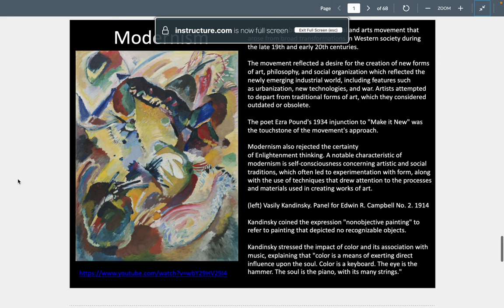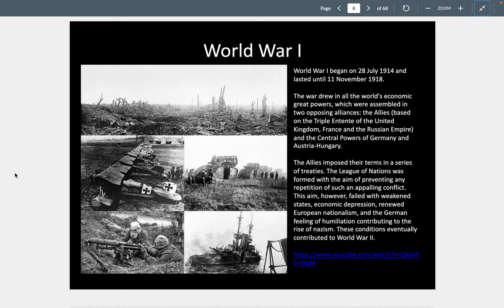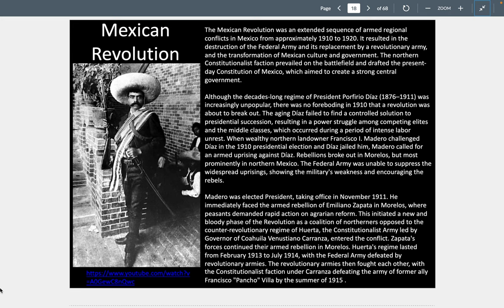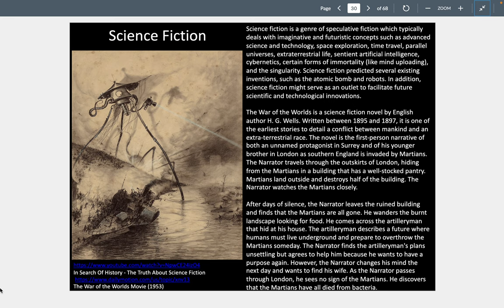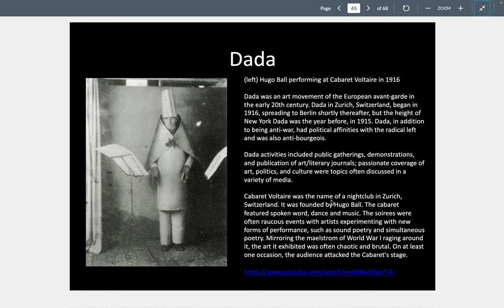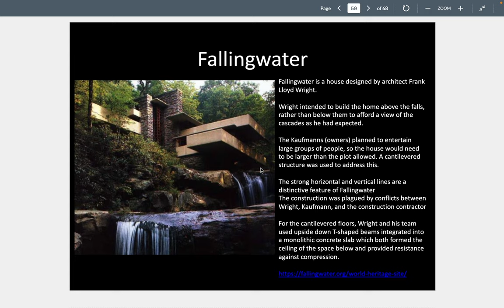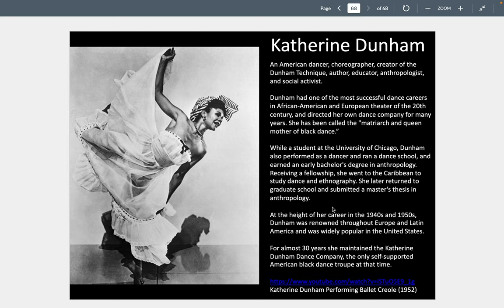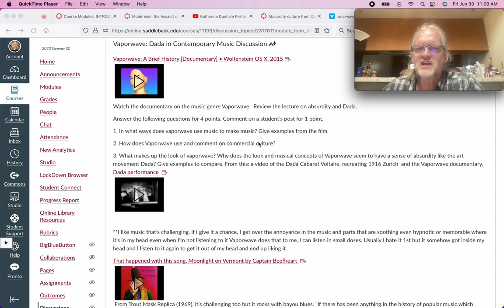Introduction to the Humanities Pt.14: Modernity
Lecture on Modern art, literature and music.